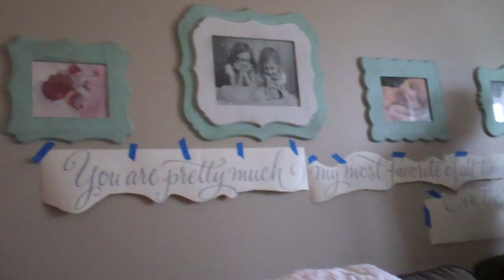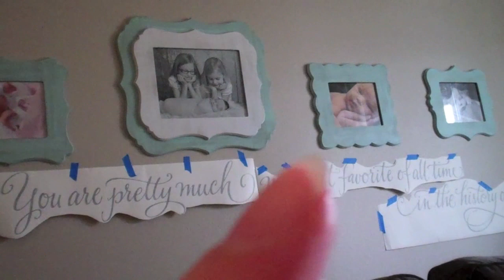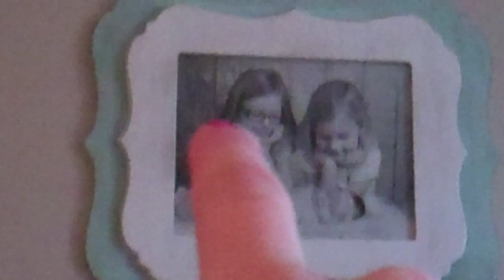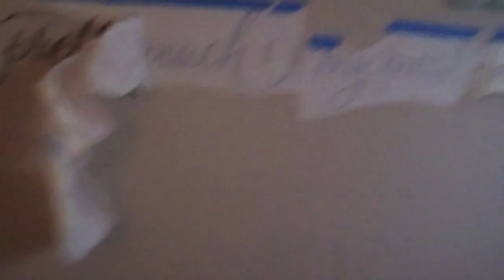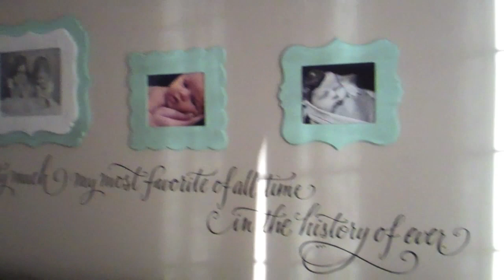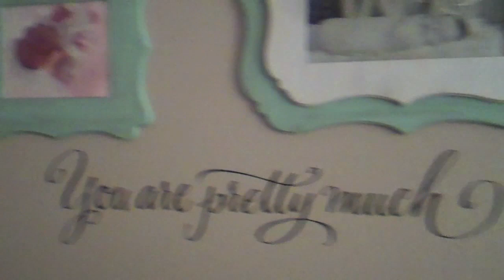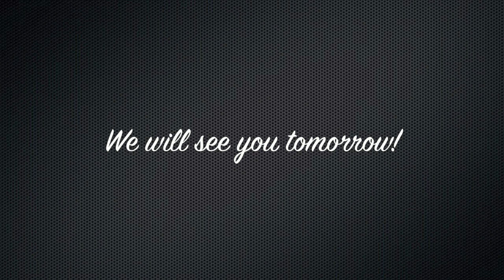OUR GOOD FRIDAY POT OF GOLD!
YESTERDAY'S VLOG!

PRE ORDER SMART MONEY SMART KIDS HERE!

We would like to invite you to become a part of our crazy family!

You can also follow "DEBTISDUM" on Facebook, Twitter and Instagram!